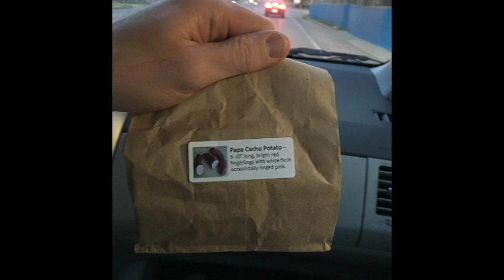Growing a Garden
This mini-documentary is Mr. Kraschnewski's culminating project for EdTech 533: YouTube for Educators. It records the five year history of his garden.